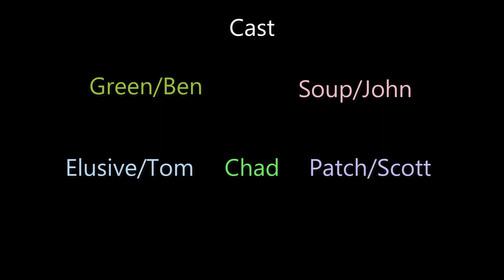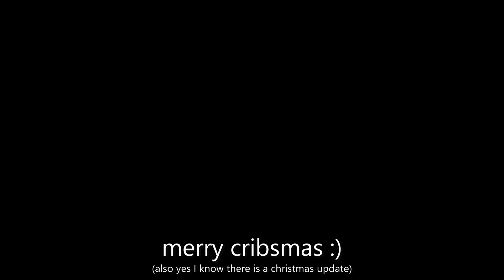Some Very Dangerous Business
It gets *very* risky the further you go ;)

Ambience/music used is (for the most part) from this game